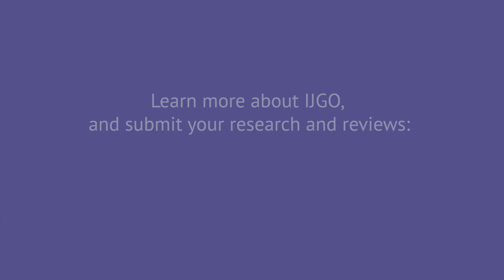Why should authors publish with IJGO?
Since its inception in 1963, the International Journal of Gynecology & Obstetrics (IJGO) has had two primary purposes:

1. To serve an international audience by publishing original scientific articles and communications originating in low-income countries which emphasize important obstetric and gynecologic problems, issues, and perspectives, such as maternal mortality and family planning; as well as publishing original articles and communications from the scientific community of high-income countries, with particular emphasis on sharing advances in the specialty of obstetrics and gynecology.

2. To further the organizational purposes of the International Federation of Gynecology and Obstetrics (FIGO) by providing a means of bringing to the readership decisions of the officers and executive board, reports of the standing committees of FIGO, and information from the FIGO Secretariat in the intervals between meetings of the executive board and the international congresses; and by providing information from the World Health Organization and those other important international organizations that deal with women's health and the specialty of obstetrics and gynecology.